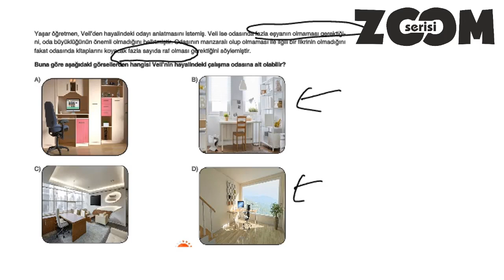ZOOM PARAGRAF 8.SINIF 9.TEST SORU 5 SAYFA 27